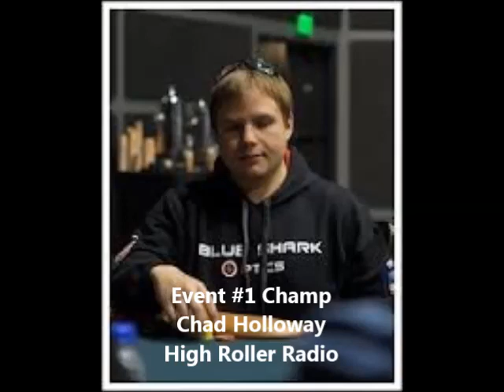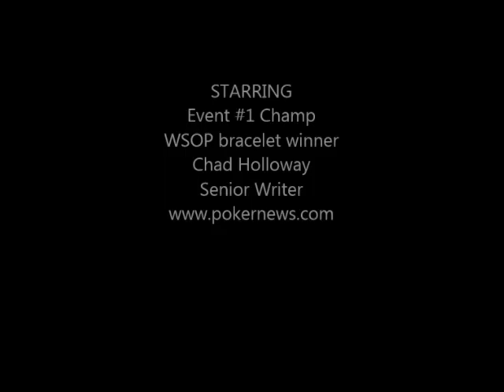High Roller Radio interview with Chad Holloway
Chad Holloway is the first 3-time guest on High Roller Radio and he is also the brand new, proud, owner of a WSOP bracelet after taking down Event #1, the Casino Employees Championship.  We talk to him about what the title and the jewelry mean to him.  2-to-1 you'll LOVE it!